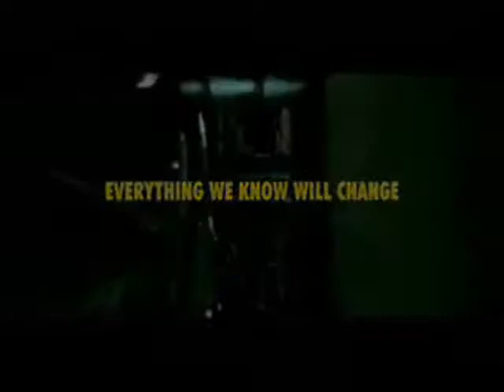Watchmen Movie Trailer - w/ Lollipop, covered by Framing Hanley (Original)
My roommate and I were watching TV when the Watchmen trailer came on. He happened to play this song at the same time. We thought that it matched up pretty well so a few hours later on Windows Movie Maker and here we are.